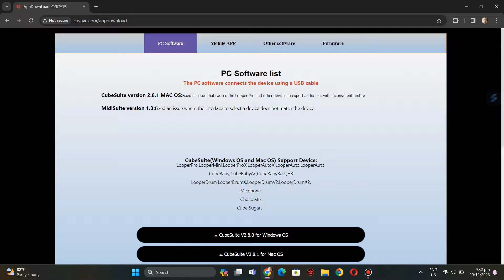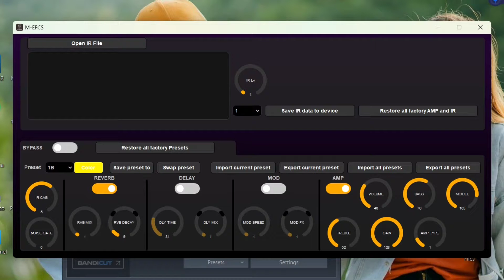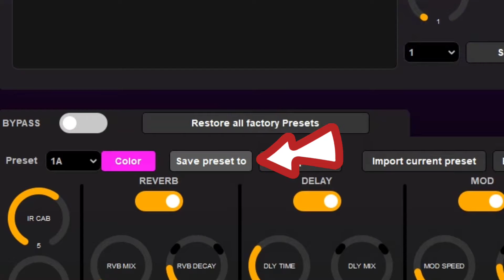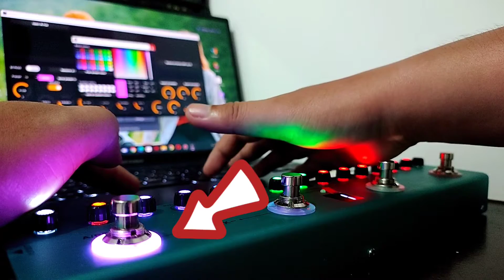M-VAVE TANK-G footswitch LED color customization using M-EFCS software